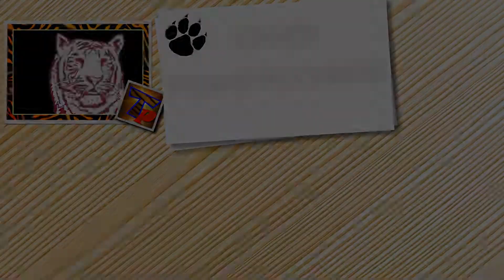Funny Cat Videos 2